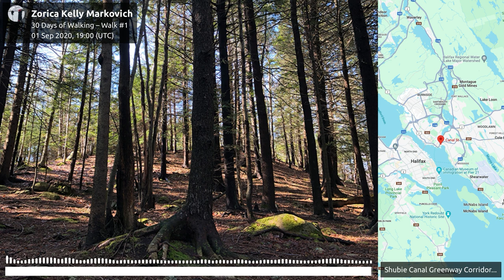Zorica Kelly Markovich: 30 Days of Walking – Walk #1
30 Days of Walking

For Sound Walk September 2020, walk · listen · create created a collaborative sound walk. Everyone was invited to participate in this project involving scores of participants, with the aim of creating a 30-day sound walk.

01 Sep 2020, 19:00 (UTC)

Walk in Shubie Park.